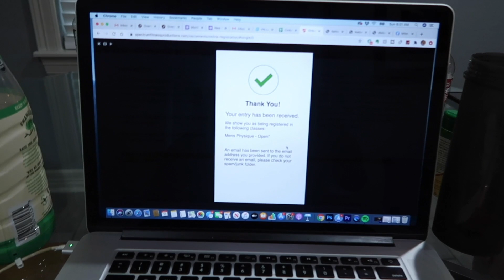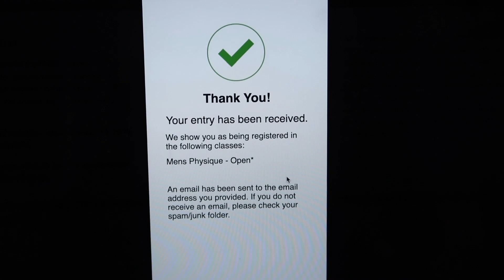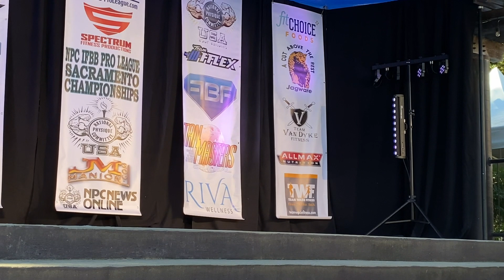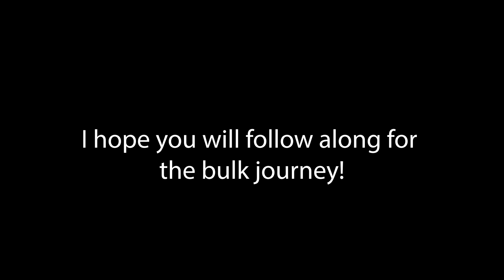My First NPC Mens Physique Show | Is This The End?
After the Summer Shredding Classic show in Houston Texas. I competed in my first NPC Mens Physique show Class A open in Sacramento CA. Here is how it went!